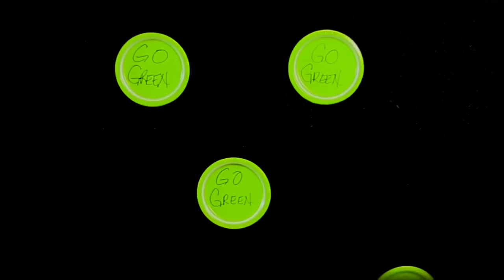CRST Music Video